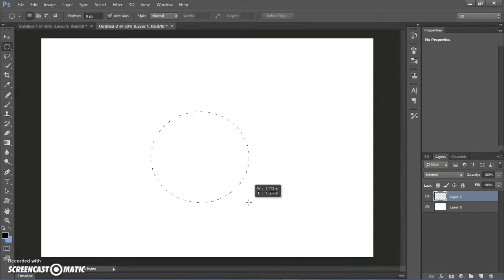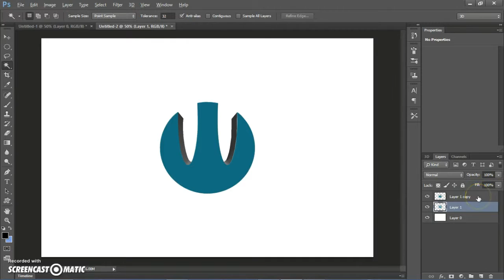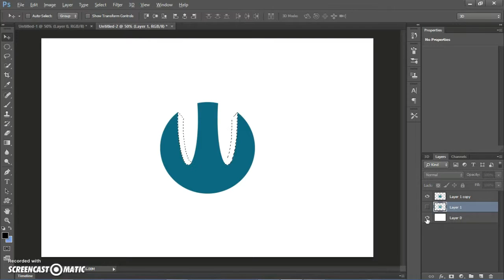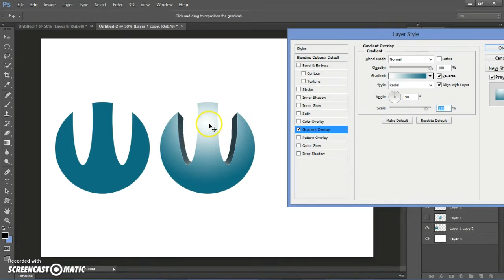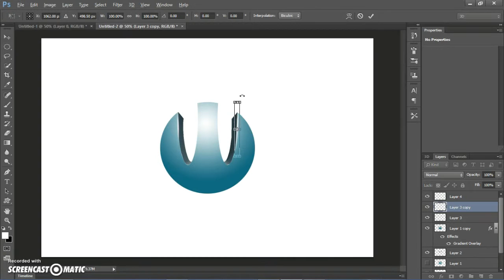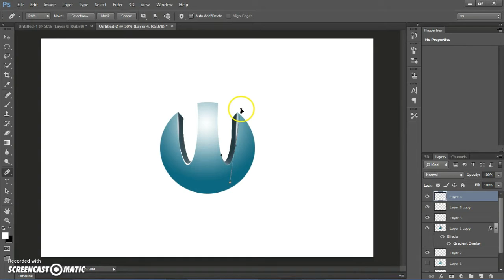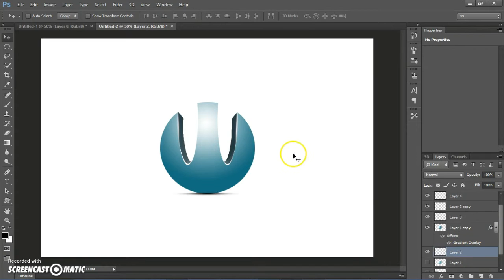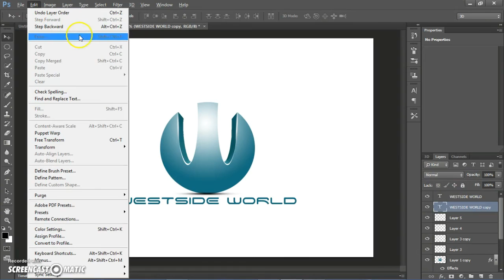3D LOGO DESIGN - WESTSIDE WORLD - IN PHOTOSHOP CC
This video shows how to design a 3D logo of WEST-SIDE WORLD in photoshop CC. comment in the box below if you have any issues.